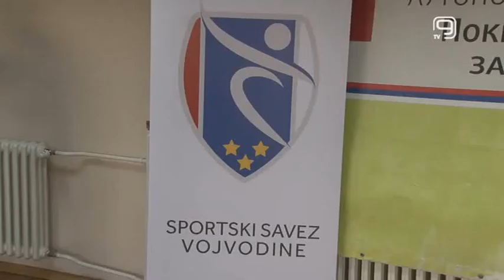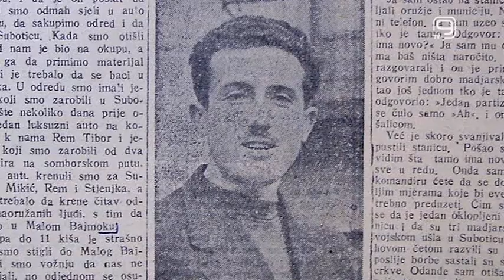TV KANAL 9, NOVI SAD: DODELJENA SPARTAKOVA NAGRADA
Najboljim pojedincima i sportskim kolektivima u Vojvodini, juče je na svečanoj ceremoniji u Sportskom savezu Vojvodine uručeno prestižno priznanje „Jovan Mikić Spartak“.